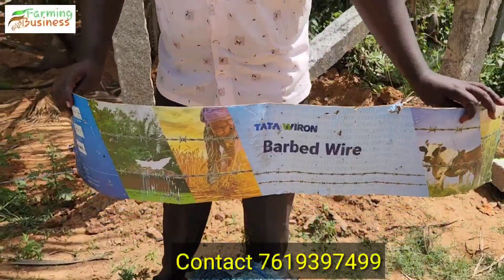15 ವರ್ಷ ಪಕ್ಕಾ ಬಾಳಿಕೆ ಬರುತ್ತೆ ರೈತರು ತೋಟಕ್ಕೆ ತಂತಿ ಬೇಲಿ ಇಂದೇ ಹಾಕಿಸಿ |mess fencing work in karnataka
15 ವರ್ಷ ಪಕ್ಕಾ ಬಾಳಿಕೆ ಬರುತ್ತೆ ರೈತರು ತೋಟಕ್ಕೆ ತಂತಿ ಬೇಲಿ ಇಂದೇ ಹಾಕಿಸಿ |mess fencing work in karnataka